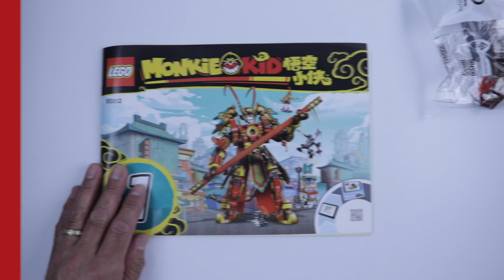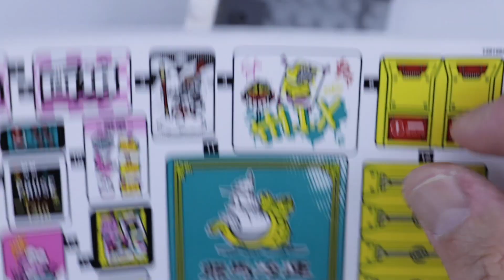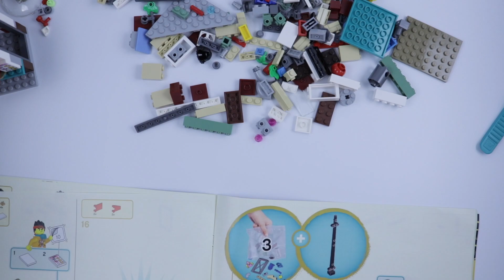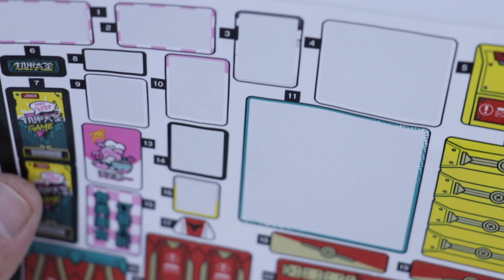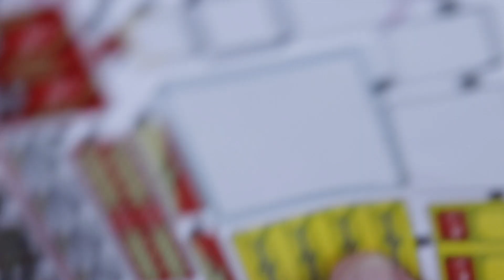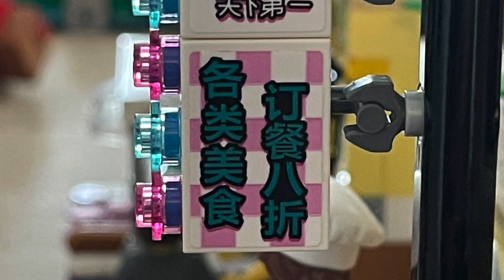Lego Monkie Kid 80012 Pig Z in n' out